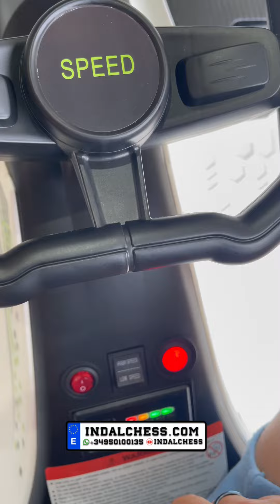Drifting 24V para niños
Vehiculo de 24V para niños disponible en nuestra tienda online, es posible derrapar con este vehiculo tal y como se muestra en el video

¿CONECTAMOS? !!!